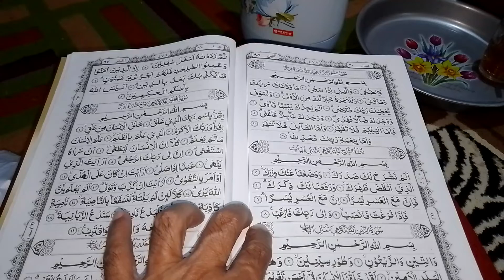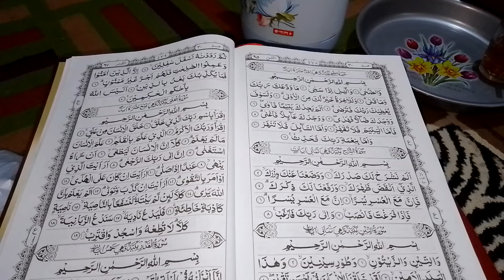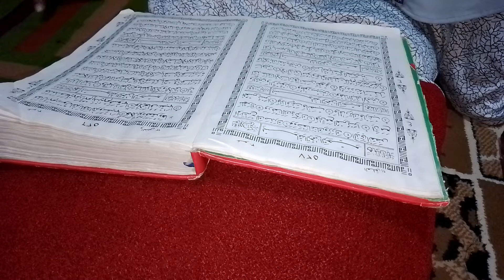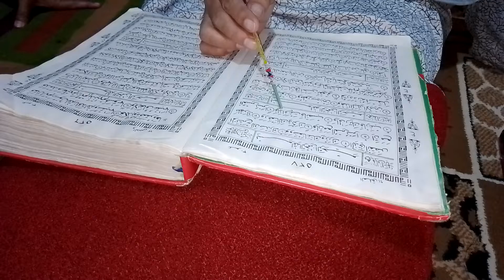Qiro-ah & Tajwid surah Al-Insyiroh .